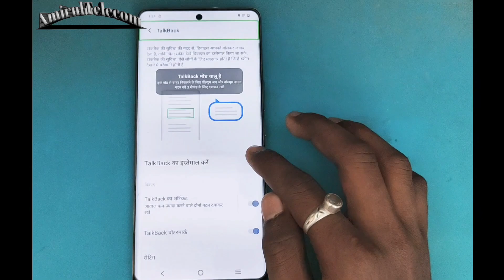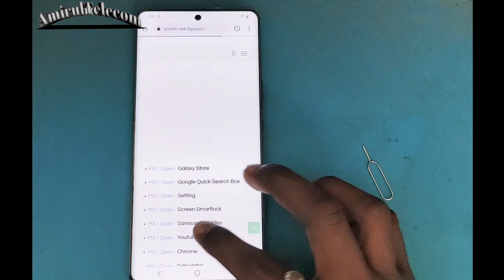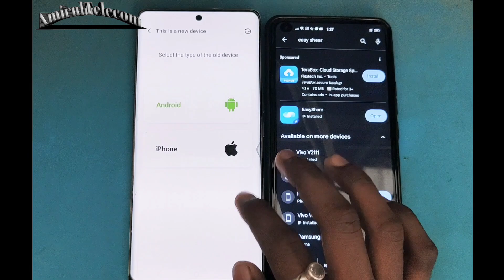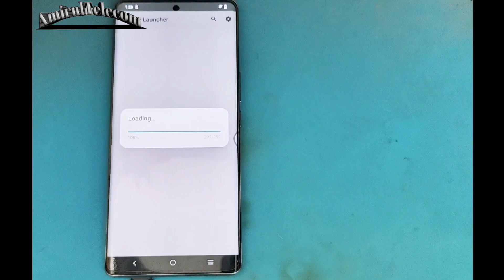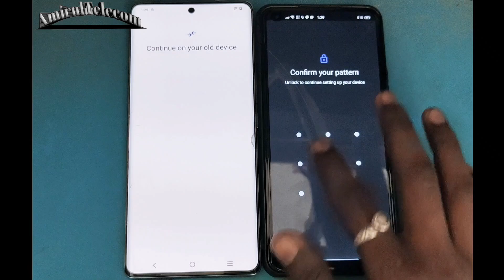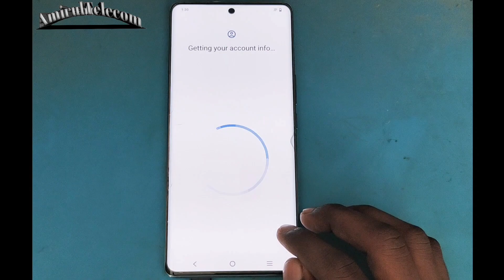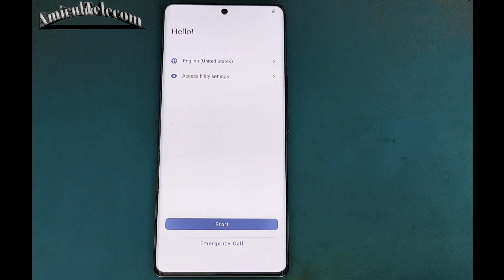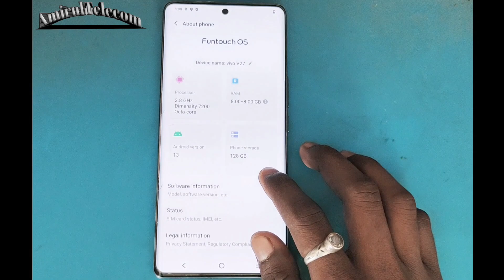Vivo v27 Frp Bypass Android 13 | Vivo v27 Pro Frp Bypass | Vivo v27 Pro Google Account Remove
vivo V27 pro unlock tool

vivo v27 format kaise kare

vivo v27 pro frp bypass unlock tool

vivo V27 pro format kaise kare

vivo v27 finance lock kaise tode

vivo v27 frp bypass unlock tool

vivo v27 frp bypass umt

vivo V27 frp bypass pc

vivo v27 frp bypass latest version

vivo v27 pro frp bypass

vivo v27 pro google account remove